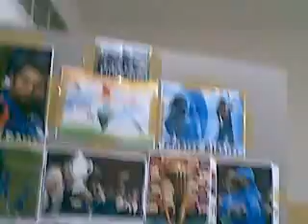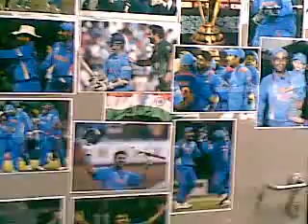ICAD CITY ABU DHABI WORLD CUP MOMENTS 8